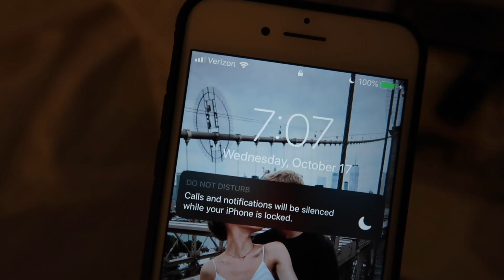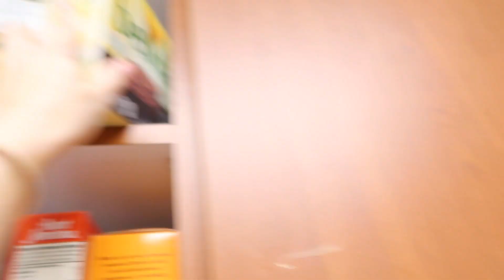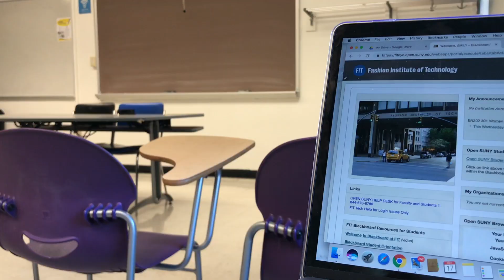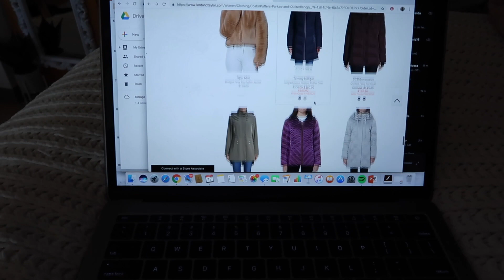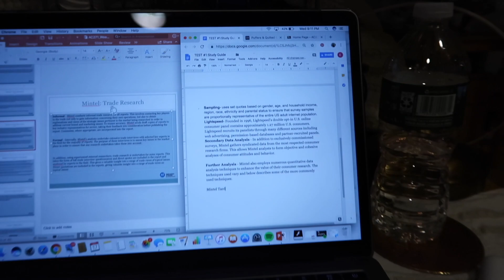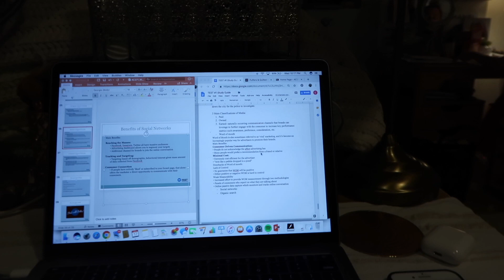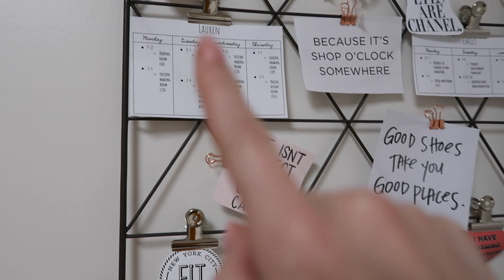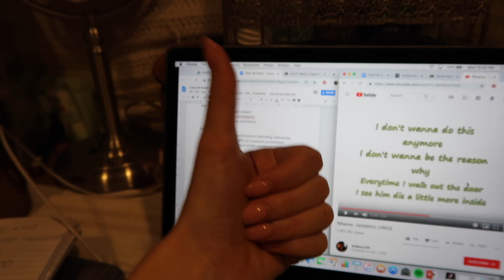Day in My Life: NYC College Student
Here's a typical day in my life week day edition going to school in NYC! I'm a Sophomore Fashion Business Management Major at The Fashion Institute of Technology :) Plus a sneak peak into my roommate Lauren and I's weekly Wednesday routine!

Hope you enjoyed, make sure to subscribeeeeee for more
XOXO, Em